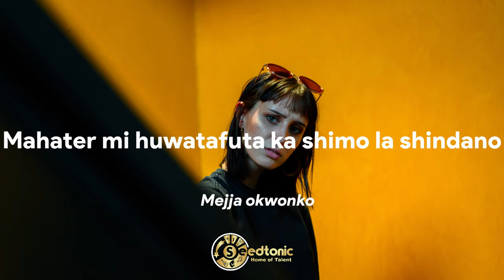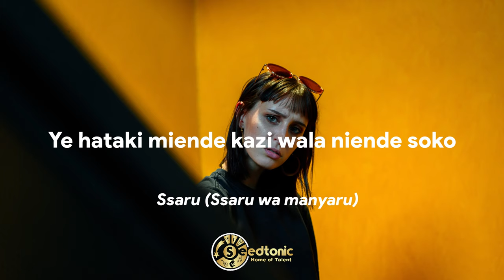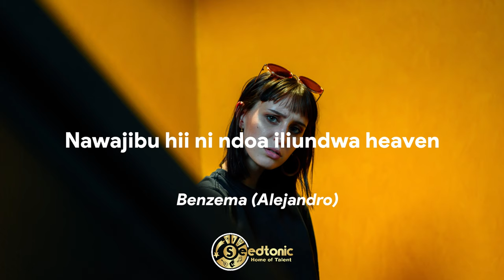WANANI REMIX lyrics BAHATI Feat MEJJA, PETRA, ODI WA MURANG'A, SSARU, BENZEMA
We are Seedtonic and we do both audio and video.